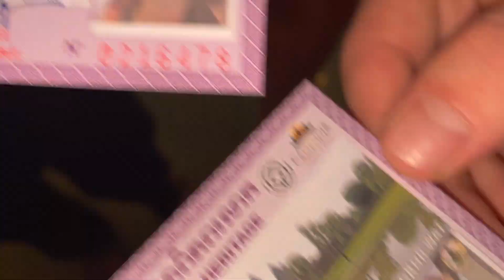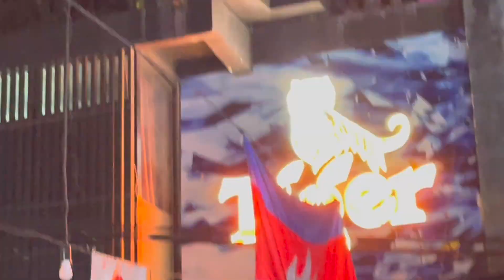DANIEL ATTACKED BY MONKEYS AT ANGKOR WAT !! | Cooper’s Vlogs EP18